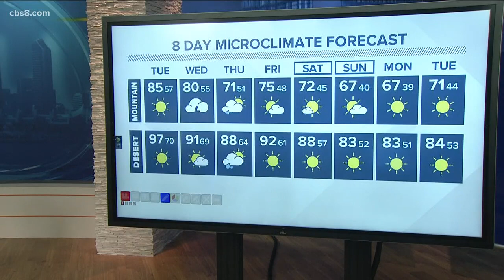San Diego's MicroClimate Forecast: September 23, 2019